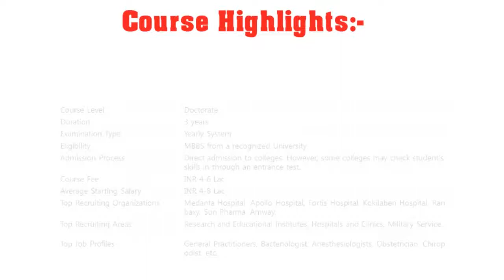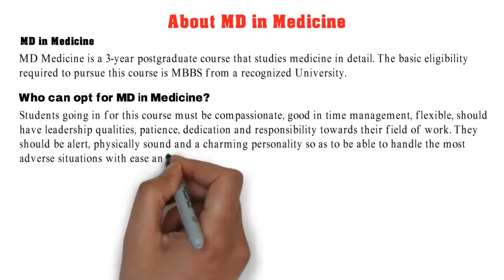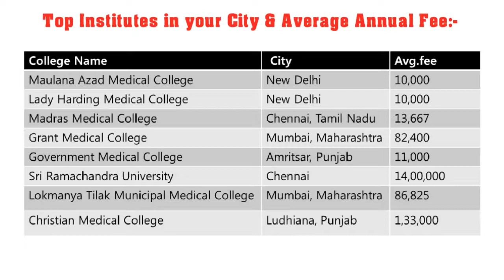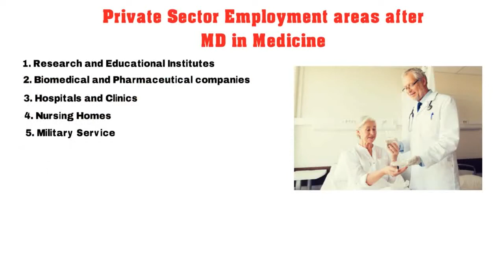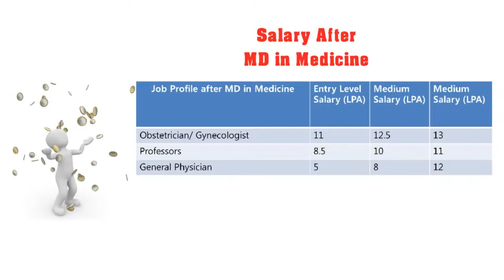9867957747@MD (Doctor of Medicine) - Course, Admission, Eligibility, Scope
Doctor of Medicine, commonly known as MD, is a postgraduate degree where graduates study medicine in detail. It is a two-year course that trains medical graduates in the study, prevention, diagnosis, and the treatment of adult diseases. Someone who holds an MBBS degree can pursue MD degree to obtain training on a specialization of choice. Some of the specializations include pediatrics, gynecology, obstetrics, ophthalmology and dentistry. Graduates should know that the admission to MD course in many of the colleges is granted through the National Eligibility Cum Entrance Test PG, commonly known as NEET PG. On the other hand, colleges that do not come under the ambit of the aforementioned exam have their own admission criteria. As per the Medical Council of India, there are a total of 220 medical colleges in India (both government and private) that offer around 17950 seats for MD course.